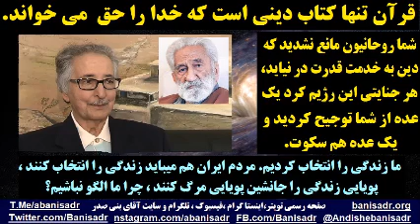بنی صدر: قرآن تنها کتاب دینی است که خدا را حق می خواند.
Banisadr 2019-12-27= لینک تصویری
شما روحانیون مانع نشدید که دین به خدمت قدرت در نیاید، هر جنایتی این رژیم کرد یکعده از شما توجیح کردید و یکعده هم سکوت.
حقوق انسان کاملش در همین قرآن است، بسیار کاملتر از اعلامیه جهانی حقوق بشر است، که از یاد ما رفته و جایش را داده به دینی که مبنا و اساسش شده ولایت مطلقه آقای خامنه ای، تا این حد از خود بیگانه شده .
دانشجو ، دانشگاهی، معلم ، اول خودت به این حقوق وجدان پیدا کن و بعد هم به این مردم یاد آور بشو که شما بعنوان انسان این حقوق را داری، این میشود تحول، آنوقت رابطه ها از پایین تنظیم میشود با حقوق و آن استبداد از بین میرود .
شما که شدید نظریه پرداز استبداد ، لختی بیاندیشید ، آن دوره هم سر آمد ، یعنی الان در این دنیا از زور و قدرت نوع استبدادی و غیر استبدادی کاری ساخته نیست ،
 پیشاروی این پویایی مرگ یا وجدان پیدا میکنید بخود بعنوان حقوند و مجموعه ای از استعداد ها، یا باید تن بدهیم به مرگ،
ما زندگی را انتخاب کردیم، مردم ایران هم میباید زندگی را انتخاب کنند ، پویایی زندگی را جانشین پویایی مرگ کنند ، چرا ما الگو نباشیم؟
مصاحبه رادیو عصر جدید با آقای بنی صدر ، ۶  دیماه ۱۳۹۸

قانون اساسی بر اساس حقوق پنج گانه
که به مردم ایران و مردم دیگر کشورهای جهان پیشنهاد می‌شود
حقوق پنجگانه
اصول این حقوق پنجگانه که امیدواریم روزی اصول همه قانونهای اساسی کشورهای جهان بگردند و عمل به آنها، همه انسانها را شهروندان جامعه جهانی بگرداند.
صفحه رسمی تویتر،اینستا گرام ،فیسبوک ، تلگرام و سایت آقای بنی صدر